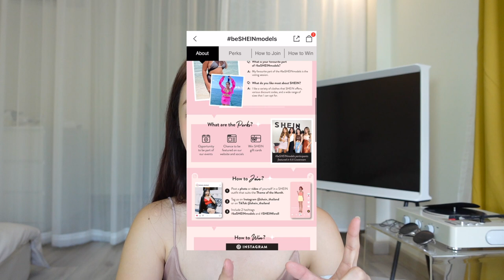SHEIN Try-on Haul แกะถุงเสื้อผ้าราคา 17,xxxบาท 50กว่าชุดจุกๆ | mininuiizz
เห่อเสื้อผ้าแบบจุกๆไปเลย 50 ชุด จาก SHEIN ยอดรวม 17,xxx บาท
คุ้มมั้ย ตรงปกมั้ยไปดูในคลิปเลยค่าาา

ใครสนใจไปสอย SHEIN นุ้ยมีโค้ดแจกนะคะ
ใส่ Code : mininuiizz ลดเพิ่มอีก 15% ลองดูจ้าา